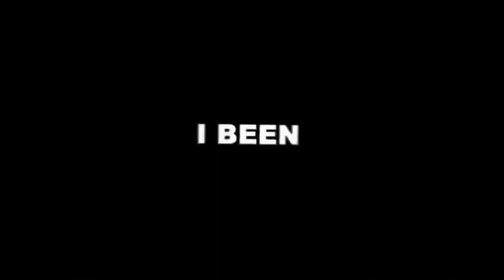Vlog 5 | Band Gala !!